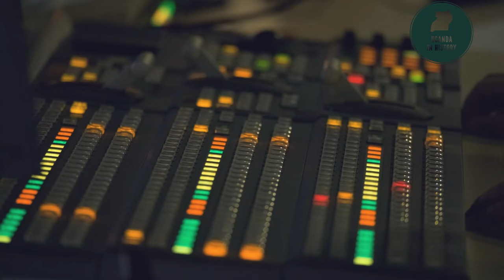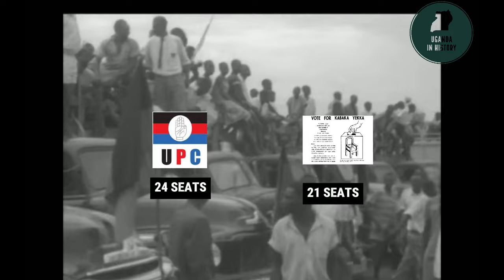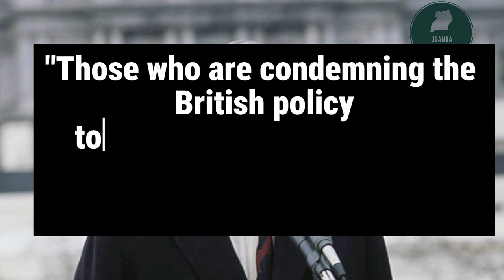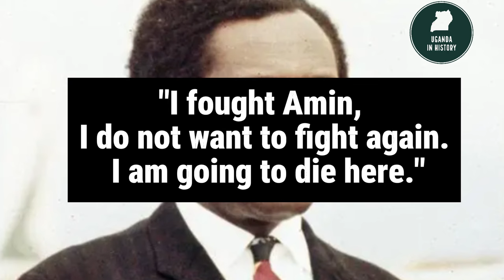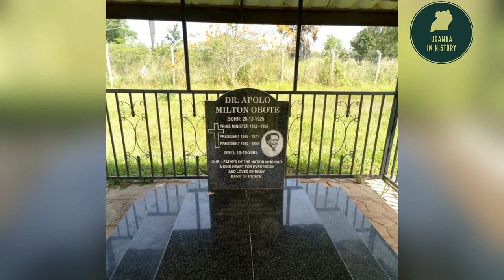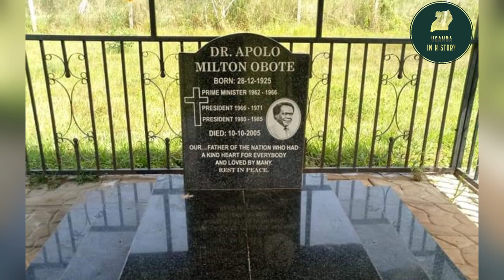Apollo Milton Obote | The Untold Story of Uganda's President Who was overthrown by Idi Amin Dada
Explore the tumultuous political landscape of Uganda as we delve into the gripping events surrounding the presidency of Apollo Milton Obote. In this video, we'll uncover the historical significance of the coup that took place on January 25th, 1971, orchestrated by Field Marshal Idi Amin Dada while Obote was away at a Commonwealth summit in Singapore. Amin's reign would span approximately 8 years, shaping the destiny of the nation.

But that's not the end of Obote's political challenges. On July 27th, 1985, another coup unfolded, led by Bazillio Olara Okello and General Tito Okello Lutwa, marking the second overthrow of Obote's presidency. Prior to these dramatic events, Obote had ascended the political ladder with an alliance forged with the Kabaka of Buganda, Edward Mutesa II. However, their partnership faced a severe test during the infamous 1966 Kabaka Crisis, leading to Mutesa's exile to Britain.

Witness the intriguing political maneuvers as Obote aligned himself with the Kabaka, resulting in the ousting of Benedicto Kiwanuka's democratic party from office. The video will also shed light on the comments made by British Premier Edward Heath during Obote's trip to Singapore, commenting on the later toppling by Idi Amin Dada.

The narrative continues with Obote's controversial victory in the 1985 elections, marred by allegations of vote rigging. This controversy would spark a guerrilla war led by Yoweri Kaguta Museveni, the current President of Uganda. Lives would be lost in the pursuit of political power, creating a lasting impact on Uganda's history.

MUSIC
White Petals by Keys of Moon |  / keysofmoon

One Love by Keys of Moon | / keysofmoon